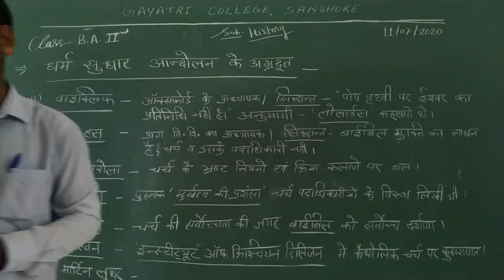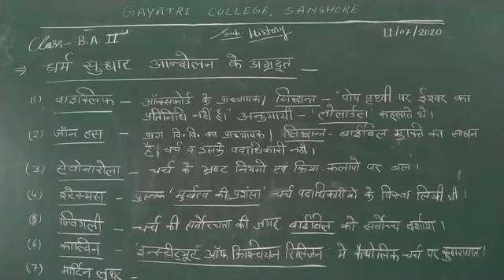B.A II विषय इतिहास प्रकरण -धर्म सुधार आंदोलन के प्रणेता भाग- ४